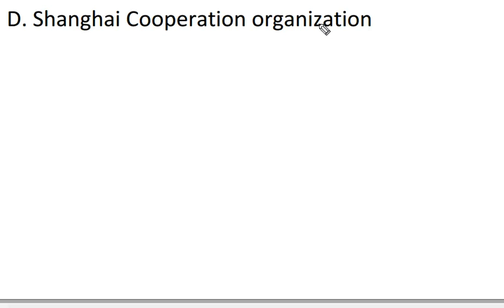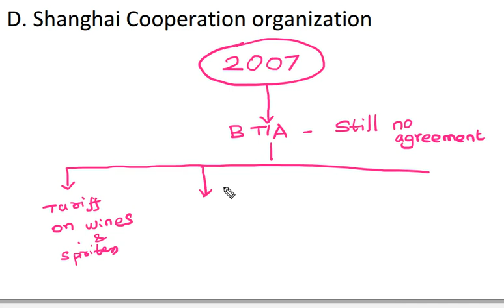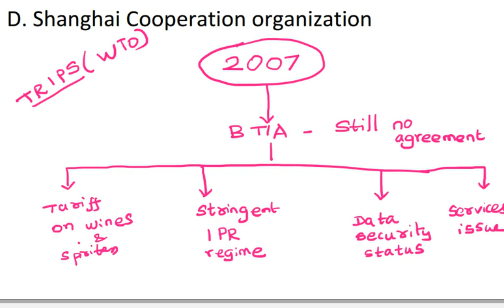UPSC Prelims 2017 question paper - Answer discussion -Q26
Download our Andorid app for IAS exam preparation